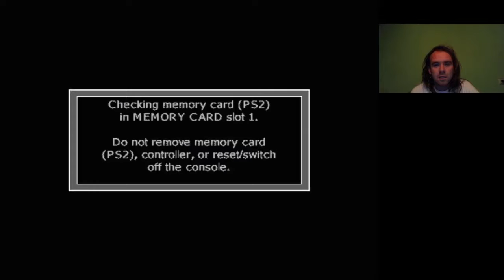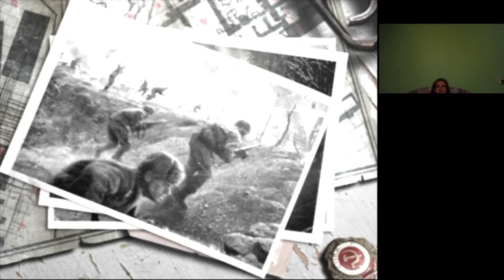Call of Duty Finest Hour Dead in Her Sights Hard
Dead in Her Sights
Először játszható karakter egy katonanő.